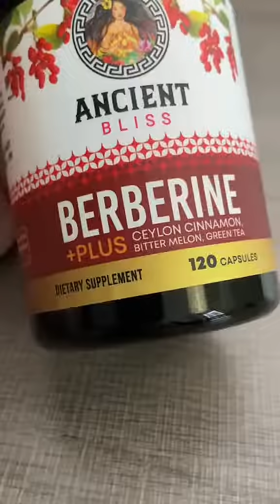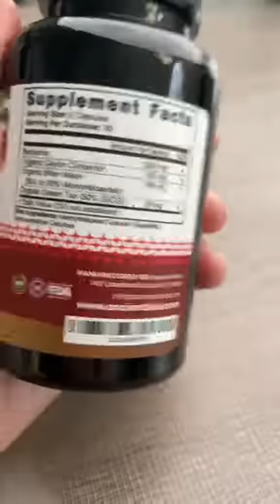Let’s see how berberine affects @insulinresistant1 blood sugar ✨